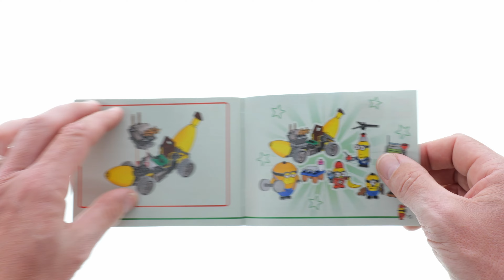LEGO Ich – Einfach unverbesserlich 4 75580 Minions und das Bananen Auto – LEGO Speed Build Review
136 pcs
24,99$ / 24,99€
LEGO Minions 2024